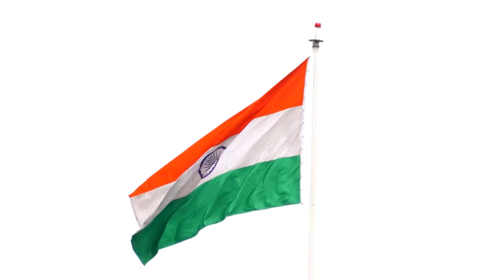Update 223, ভারতীয় সেনাS বড় সাফল্য পেলো জম্মু কাশ্মীরে J&K |Indian Army update Bengali